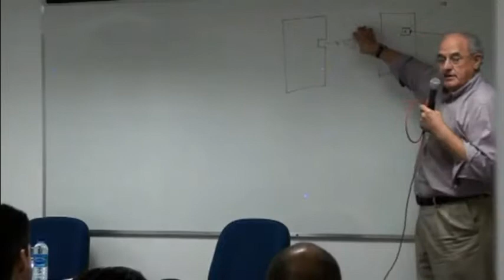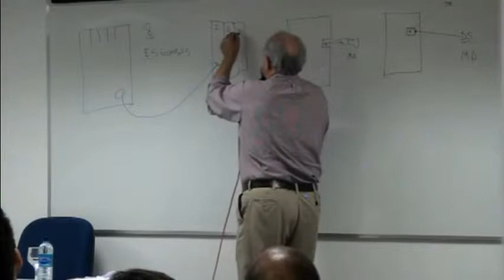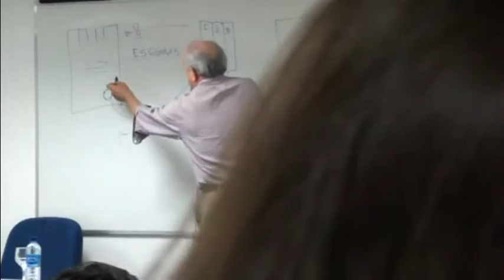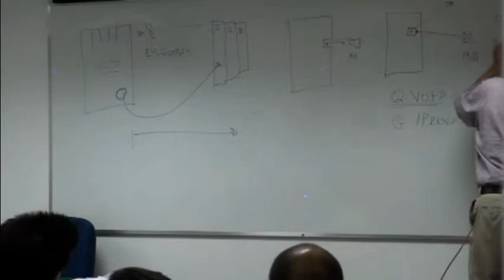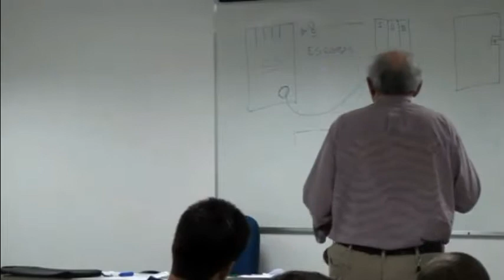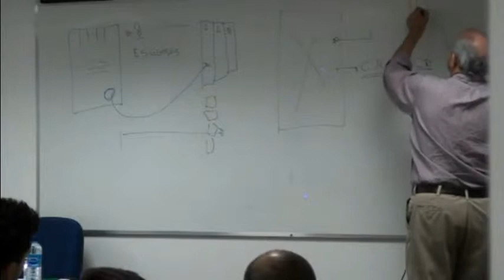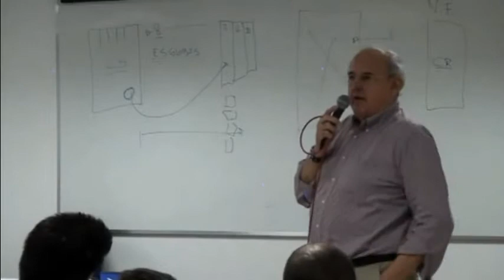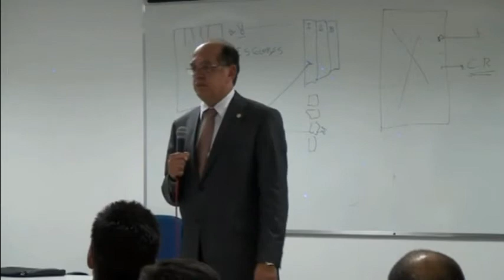III Reunião Geral do Grupo de Pesquisa: Aula com Ministro Nelson Jobim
No dia 10 de abril de 2012, o Instituto Brasiliense de Direito Público ofereceu uma palestra-aula com o Ministro Nelson Jobim, dando continuidade aos grupos de pesquisa sobre a reconstrução histórica do âmbito do Direito Constitucional Brasileiro.